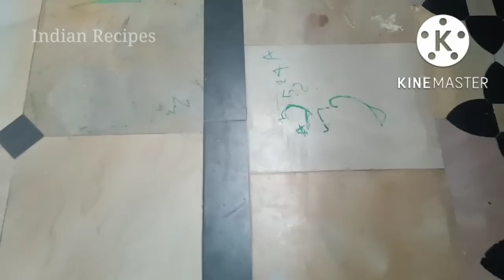10 நிமிடத்தில் அழுக்கு வீடு மற்றும் உப்பு கறை படிந்த பாத்ரூம் கிளீன் பண்ண சூப்பர் ஐடியா kirchen tips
10 நிமிடத்தில் அழுக்கு வீடு மற்றும் உப்பு கறை படிந்த பாத்ரூம் கிளீன் பண்ண சூப்பர் ஐடியா kirchen tips
கால் பாத‌ வெடிப்பு 5 நிமிடத்தில் மறைந்து போக

இது தெரியாம கிச்சனில் மணிக்கணக்கில கால் வலிக்க நின்று வேலை பாத்தோமே!!! Kitchen tips

பட்டு சாரி & விலையுயர்ந்த துணிகளில் கறை போக இதில் 1 சொட்டு போதும் tips & tricks kitchen tips

எண்ணெய் இல்லாமல் எரியும் permanent அகல் விளக்கு

kitchen to bathroom cleaning

அரைமணி நேரத்தில் கெட்டி தயிர்

வீடு எப்போதும் நறுமணத்துடன் இருக்க எளிய வழிகள்  floor cleaning & polishing

Toilet ல்‌ MASK போடுவதால் ‌ஏற்படும் நன்மைகள்

30 வருடமாக Cylinder விற்க்கும் கடைகாறர் சொன்ன ரகசியம்

2 நிமிடத்தில் பாத்ரூம் tiles பளிச் பளிச்

பழைய கொலுசை புதுசா மாற்ற நகைக்கடைகார் சொன்ன ரகசியம்

10 வருட‌ உப்பு கறை படிந்த இட்லி பாத்திரம் கை வலிக்காமல் பளபளக்க

100% இயற்கையான தேங்காய் எண்ணெய் எளிய முறையில்

எலியை ஓட வைக்கவும் கொல்லவும்!!

@indian recipes